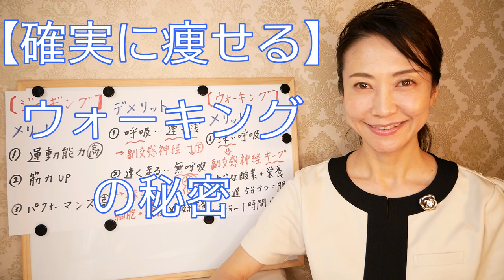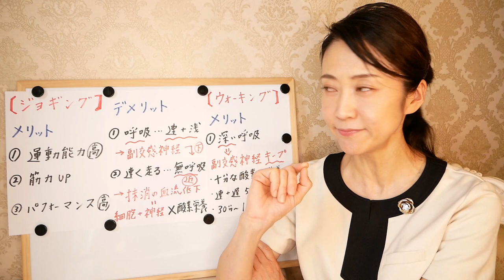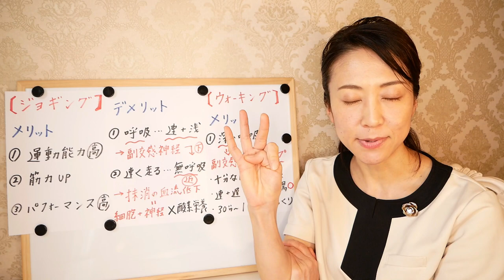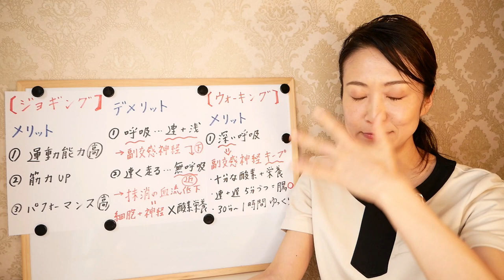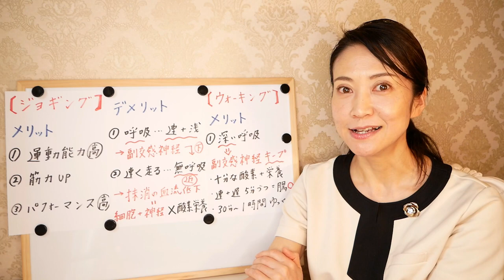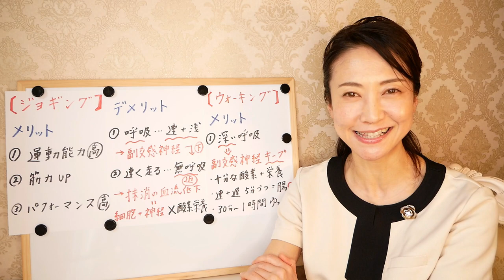【ダイエット】毎日のウォーキングで体に起こる変化！確実に痩せるウォーキングの秘密【美腸活】